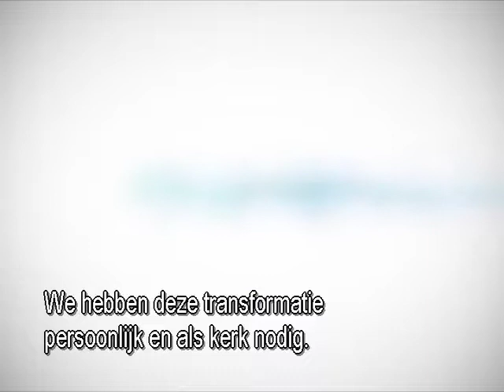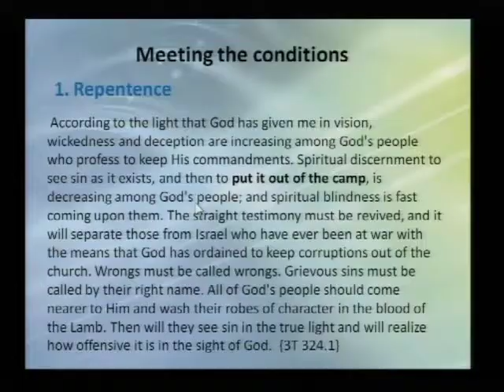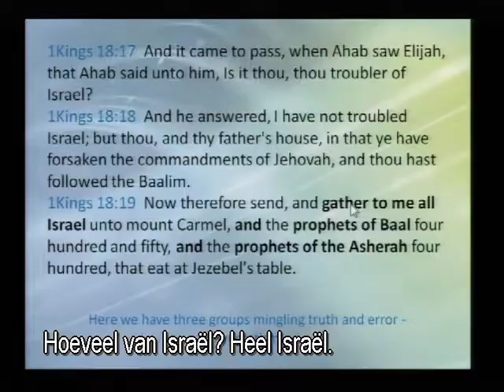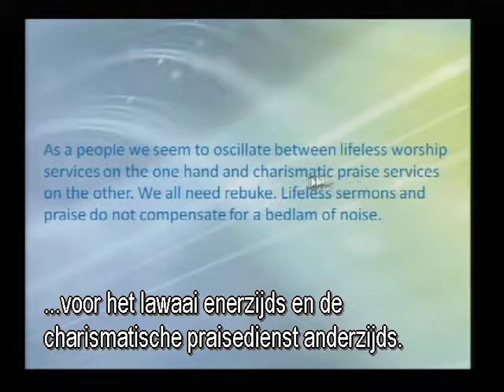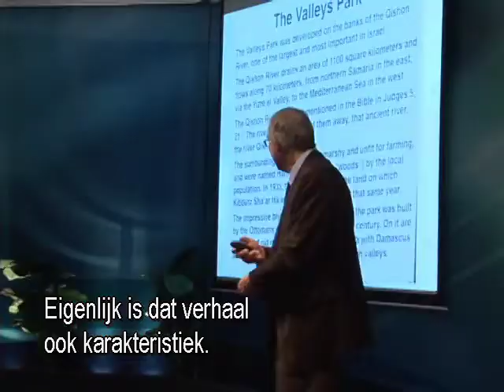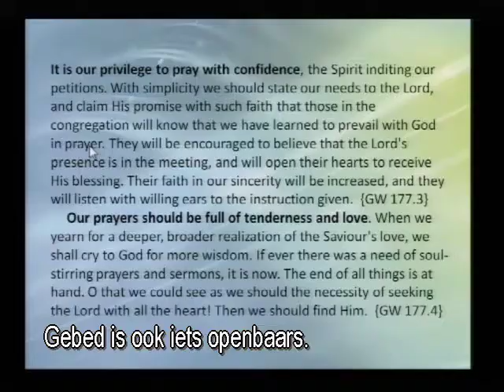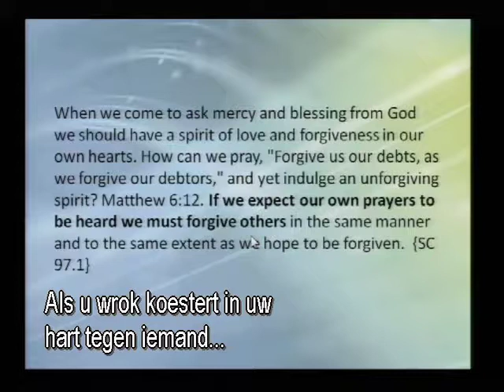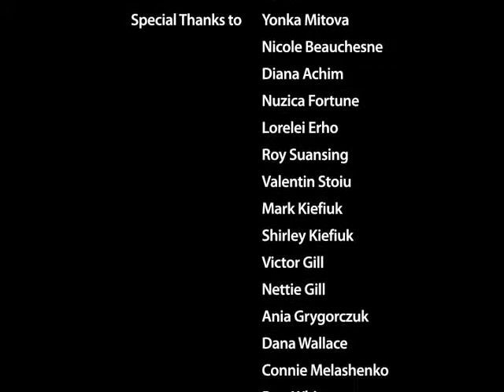Ik hoor een overvloed van regen / Totale Verandering - Walter Veith (17/18)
God’s volk heeft gewacht op de uitstorting van de Heilige Geest sinds Pinksteren. Als kerk hebben we hiervoor gebeden. De vraag is echter voldoen we aan de voorwaarden van zo’n uitstorting. We duiken in de typologische toepassing van de parallellen tussen Eliahs ervaring op de Karmel en de reiniging van de kerk met de voorwaarden waaraan we in onze tijd moeten voldoen.